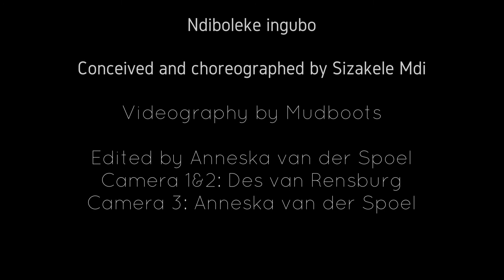NDIBOLEKE INGUBO highlights